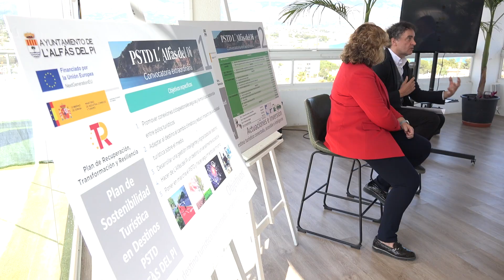Plan de Sostenibilidad Turística en Destino lAlfàs 2023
El PSTD contempla entre otras mejoras, la modernización y reconversión del Paseo de las Estrellas con una inversión de 673.000 euros y la mejora de la movilidad y capacidad del Camí Vell d’Altea, carretera CV-753, presupuestada en 855.000 euros ampliando su capacidad peatonal y ciclista. Un plan que impulsa nuevas infraestructuras presupuestadas en 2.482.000 euros, con fondos europeos.

El alcalde de l’Alfàs del Pi, Vicente Arques, junto a la concejala de Presidencia, Mayte García, ha presentado en el Sun Palace de l’Albir a empresariado, asociaciones, y al secretario autonómico de Turismo, Francesc Colomer, el Plan de Sostenibilidad Turística en Destino, PSTD, una batería de actuaciones dirigidas a impulsar nuevas infraestructuras en todo el término municipal, presupuestadas en 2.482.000 euros, avaladas con una inyección económica financiada al 100 % por los fondos de recuperación europeos Next Generation EU, “con el fin de mejorar la vertebración e interconexión turística sostenible del municipio y de su entorno, además de su accesibilidad universal” según ha destacado Arques, que ya ha anunciado “seguimos trabajando en los próximos planes y proyectos, porque el turismo no para.
El secretario autonómico de Turismo, Francesc Colomer, se ha referido al sector como una pieza fundamental, “que ha ido ramificando en estos planes de sostenibilidad, que por mérito propio l’Alfàs ha logrado junto a otros destinos de la Comunitat, lo que nos permitirá acelerar, con la existencia de recursos europeos, y materializar, proyectos que conectan con la nueva tendencia de mercado”. Colomer incidía en que el turismo es un proyecto inacabado, por lo tanto “cero al conformismo, a esta generación le toca mirar de cara a los retos de la sostenibilidad, de los ODS, de la transformación digital, de la resiliencia famosa que no es otra cosa que comprender el mundo, y adaptarte sin perder tus valores y tus principios”. Colomer aprovechaba la presencia del tejido empresarial en el acto para hacer un alegato en defensa del sector turístico, vital para la economía, “un sector que aporta en recaudación tributaria sólo a la Comunitat Valenciana 3.900 millones”. “Mucha gente no lo sabe pero vive directa o indirectamente del sector turístico”.